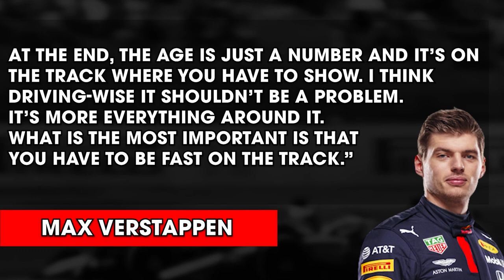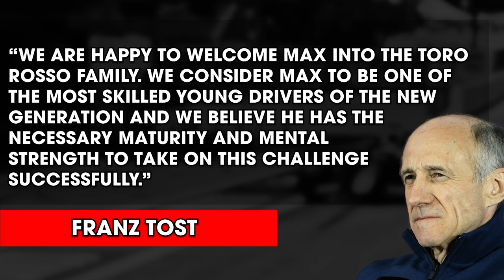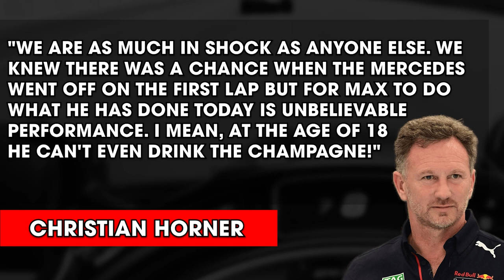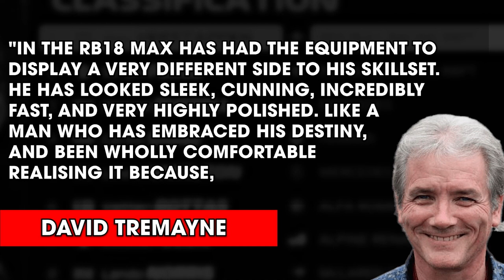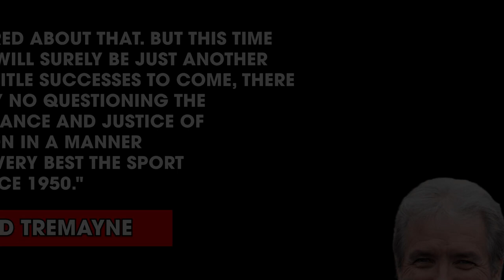How Max Verstappen Won 2 F1 Championships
Max Verstappen has WON his 2nd Driver's championship, cermenting him as a talent within the sport, but what lead to his 1st and 2nd win in 2021 and 2022 and how much of a part did his father Jos Verstappen play in making him who he is today!

I try to make make videos unbiased to any drivers, but I do like to support whoever is giving us the most entertaining races

In this video, we're going to look at how Max Verstappen won his 2 F1 championships. We'll take a look at some of his key strategies, and highlight some of the amazing races he's won.

If you're a Formula 1 fan, then this video is definitely for you! We'll take a look at some of Max Verstappen's key achievements and discuss some of the strategies that have helped him win 2 F1 championships. This video is a great way to learn more about one of the most successful Formula 1 drivers of all time!